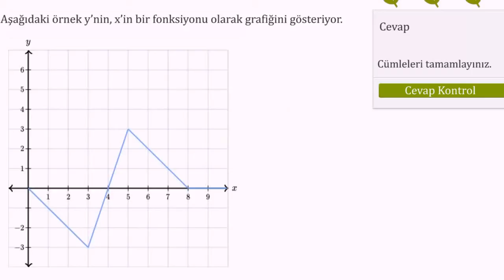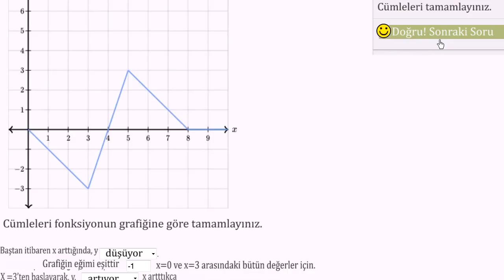Grafikleri Yorumlama Örneği (Matematik / Cebir)